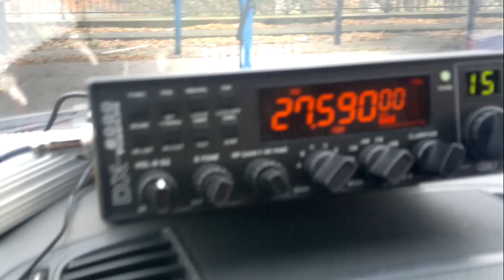13BD797-Op.Tomek---Nasłuch stacji bazowej z USA-Nowy York 2 AT017-Op.Jim !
Dzisiejsza propagacja...
Piękne warunki  !!!
Ja oczywiście na mobilu  !!!